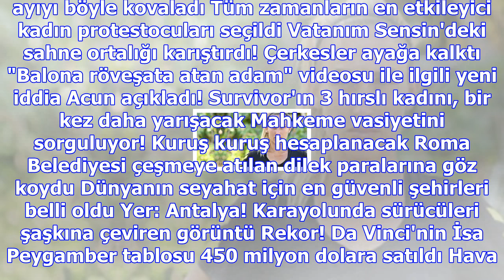Makyajsız görüntülenen nil karaibrahimgil, doğal haliyle bile herkesi kendine hayran bıraktı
Haberler » Magazin » Haber Bebek, Nil Karaibrahimgil, Magazin 41 yaşındaki şarkıcı Nil Karaibrahimgi...